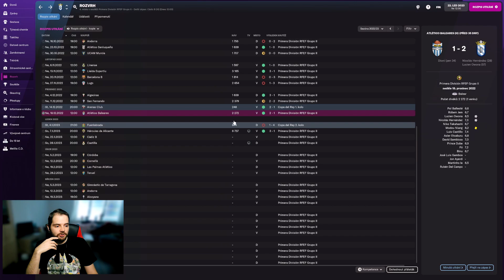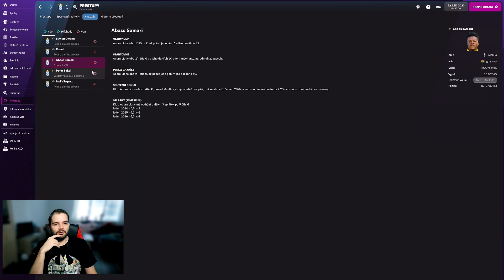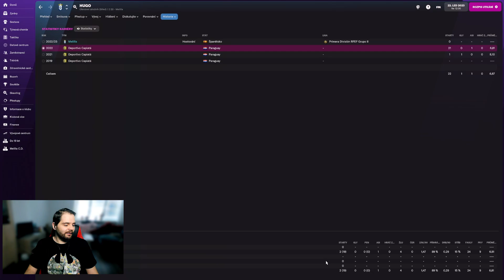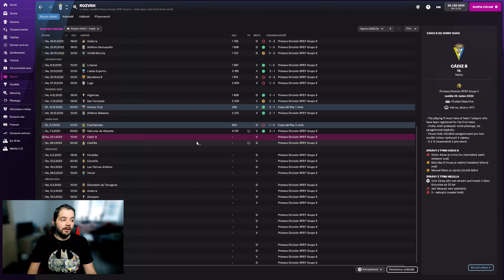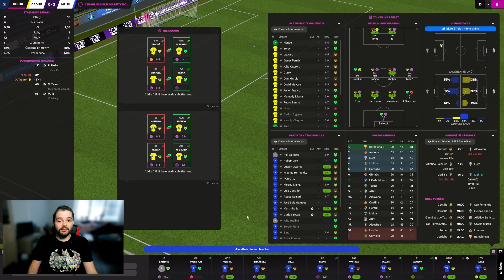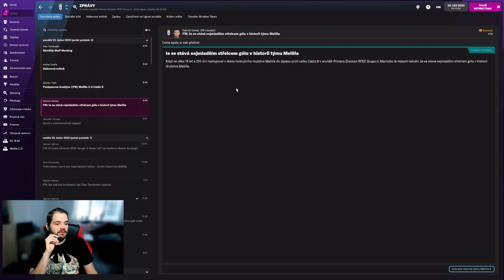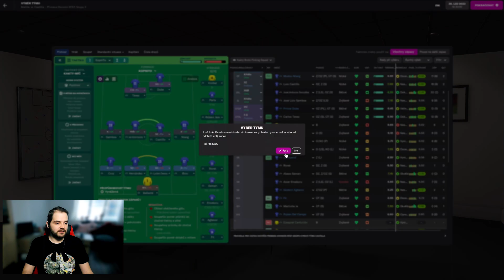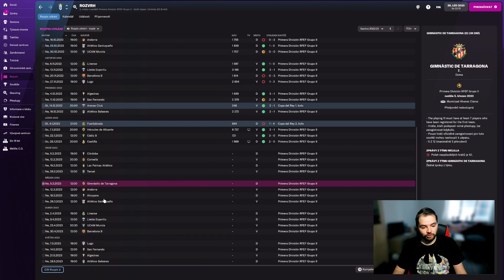FM22 | UD Melilla | 15 | Kúpili sme hráča | Football Manager 2022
Kúpili sme hráča! Veríte tomu? Naša po uši zadĺžená UD Melilla si v zimnom prestupovom období poistila služby viacerých hráčov a medzi nimi minula aj reálne (v FM22 realite) peniaze. Niektoré z nových posíl si potom aj priamo pozrieme v zápasovom dianí.

Segmenty videa
0:00 sumár zápasov mimo kamery
6:37 zimné nákupy a predaje
21:57 zápas vs Cádiz B
35:03 historický rekord klubu
35:28 zápas vs Real Madrid Castilla (možno)